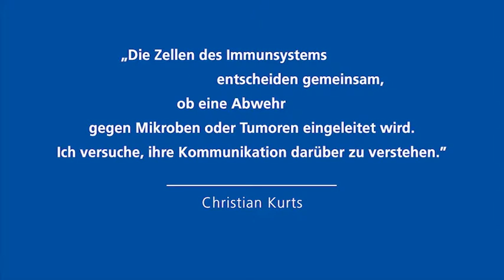Prof. Dr. Christian Kurts - Gottfried Wilhelm Leibniz-Preisträger 2012